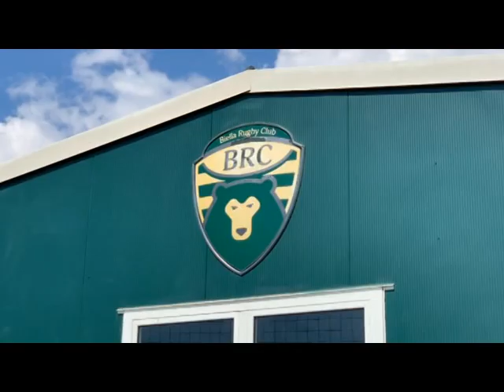Giorni intensi al Biella Rugby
Tra politica e riconferme, il Biella Rugby vive giorni intensi e si prepara ad affrontare una nuova impegnativa stagione.